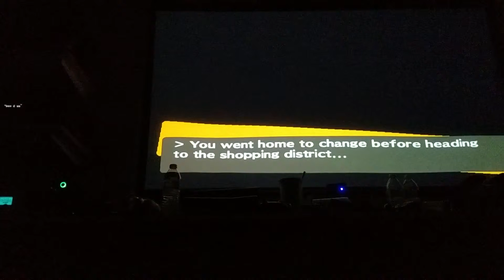Persona 4 #041:growing a new body